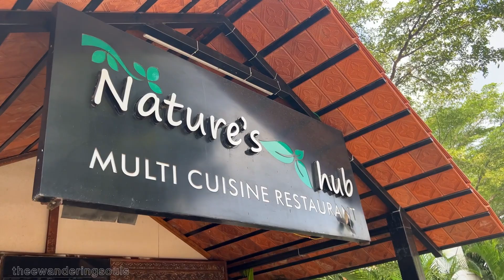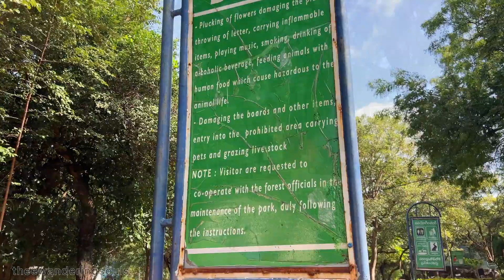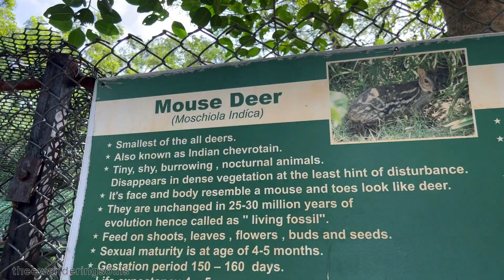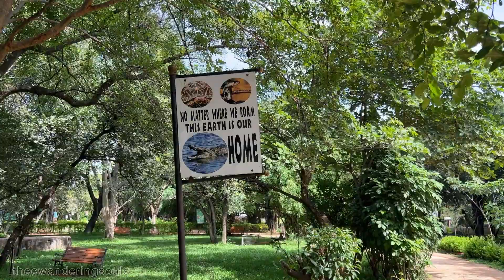Mrugavani National Park | Deer Park | Safari | One Day Trip | Chilkur Hyderabad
Located at Chilkur in Moinabad Mandal, Mrugavani National Park is at a distance of approximately 25 km from Hyderabad. Spread over an area of 850 acres, it is home a wide array of wild animals and flora. Its lush surroundings are bestowed with best of both fauna and flora.

Mrugavani National Park was announced as a wildlife sanctuary by the Indian Government in the year of 1994, with the motive of preserving nature and wildlife in an undisturbed way without much human intervention, creating a suitable habitat for the fauna and flora to flourish.